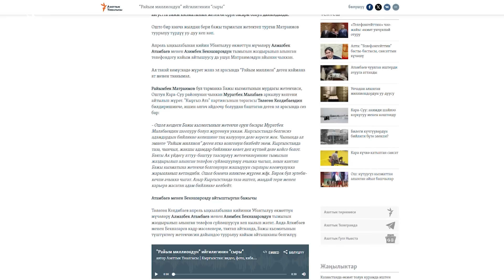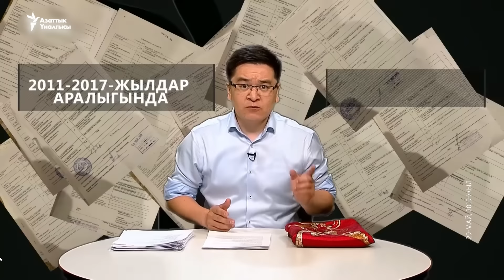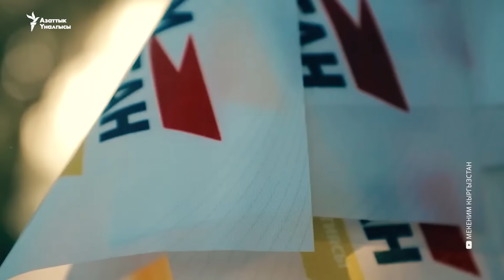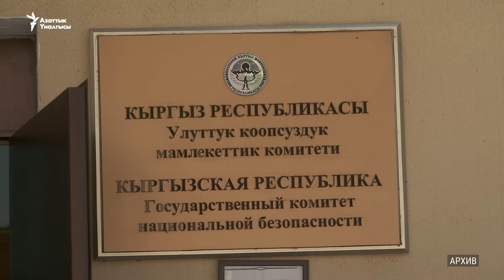Матраимовдун империясы куладыбы?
УКМК Бажы кызматынын төрагасынын мурдагы орун басары Райымбек Матраимовдун 34 млн 810 миң 500 долларлык (3 млрд 98 млн 134 миң сом) кыймылсыз мүлкү мамлекеттин менчигине өткөнүн билдирди. 2021-жылы Матраимов коррупцияга айыпталып, сот аны күнөөлүү деп таап, 260 миң сом айып пул чегерген. Экс-бажычы өзү да күнөөсүн мойнуна алып, мамлекетке 2 млрд сом төгүп берген. Издөөдө жүргөн Райымбек Матраимовдун жакындары акыркы окуялар тууралуу комментарий бере элек. “Азаттык” Матраимовдун бажыдагы схемалары тууралуу алгачкы иликтөөсүн 2015-жылы жарыялаган. Үч жылдан кийин Улан Эгизбаевдин иликтөөсү чыккан, ал эми 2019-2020-жылдары “Азаттыктын” Kloop жана OCCRP менен бирге Матраимовдордун бажы империясынын бетин ачкан журналисттик иликтөөлөрү коомчулукта чоң резонанс жараткан.